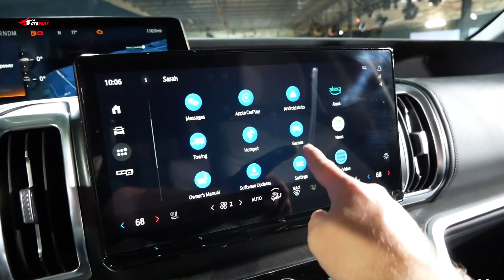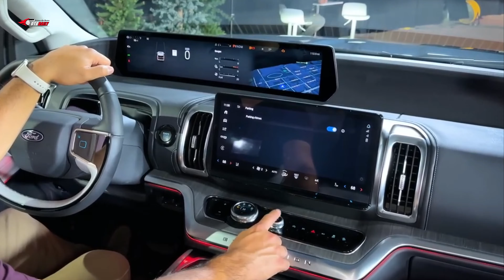2025 All-New Ford Expedition - The Best New Luxury Family SUV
Ford has refreshed the Expedition lineup for 2025. New head- and taillights, a revised grille, and some new wheel designs give the SUV a fresh appearance. Around back there’s a new way to access the cargo area—a two-piece opening with an upper liftgate and lower tailgate, like that found on the updated Lincoln Navigator. Inside, look for a new bi-level screen setup. A large infotainment display sits in the normal centered location, while a wider unit above shows the gauges and additional information. Last year's off-road-ready Expedition Timberline has been replaced by a Tremor trim featuring similar dirt-slinging gear.